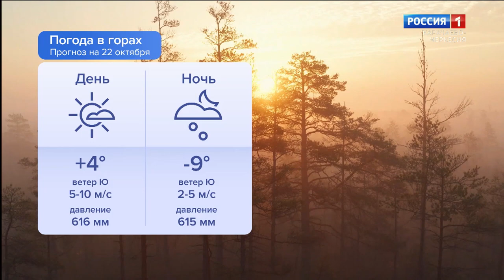Утро России. Карачаево-Черкесия 22.10.2024